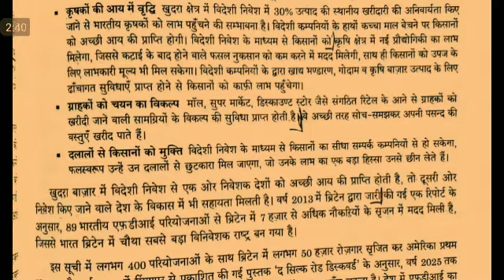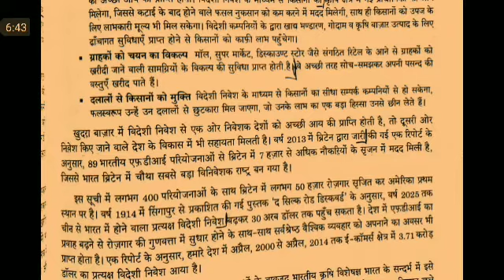#70 Nibandh dictation, निबंध डिक्टेशन, Steno Dictation, UPSSSC STENO, SSC STENO